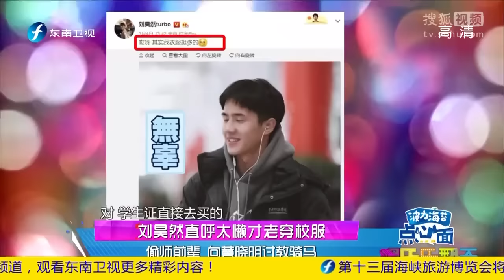《娱乐乐翻天》20170509 烈火如歌采访 迪丽热巴表白周渝民 刘昊然私服不讲究